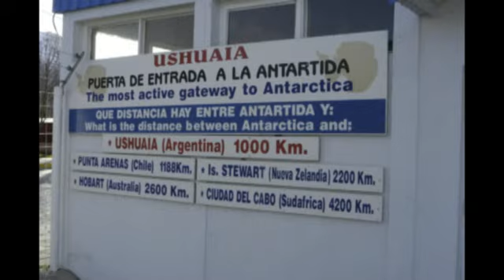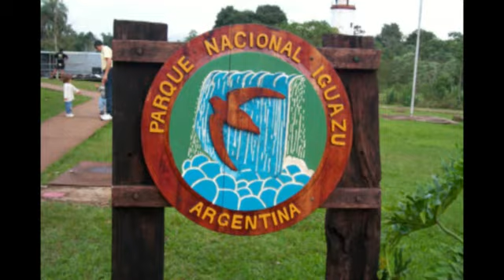travel_in_our_shoes.mp4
By giving you insight into various places we have visited over the years you can check out those places with at the very least some insight as to what to expect. both good and bad. If you have been trekking in South America before we would welcome submissions to our site for inclusion. That way we hope to have a broad base of personal experiences for everyone to benefit from when they travel to the southern Continent.